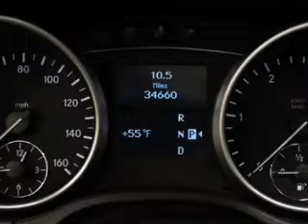2011 Mercedes-Benz ML350 BlueTEC - Chicago IL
Year: 2011
Make: Mercedes-Benz
Model: ML350 BlueTEC
Trim: M-Class
Engine: Diesel
Transmission: Automatic
Color: Black
Mileage: 34654
Address:
1520 West North Ave.